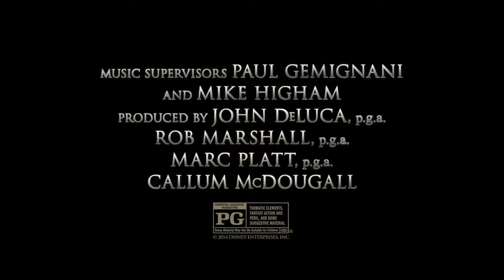Into the Woods: featurette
Primero “Entertainment Weekly” reveló imágenes exclusivas de “Into The Woods”, musical de Rob Marshall que en español se llamará “En el Bosque” y más tarde fue el turno de conocer un featurette de la película de Disney.

En esta historia convergen los personajes de los cuentos más famosos, como Cenicienta, Caperucita Roja, Jack y las Habichuelas Mágicas, Rapunzel… Todos y cada uno de ellos deben ir al bosque con el propósito de hacer un sueño realidad y la película muestra hasta dónde son capaces de llegar para conseguirlo.

Adaptada al cine con base en el musical de Broadway, cuenta con la participación de Emily Blunt, Meryl Streep (para quien el director es un conductor de orquesta), Johnny Depp y Chris Pine, quienes comentan un poco sobre lo que se puede esperar de la historia, cuya premisa es: “ten cuidado con lo que deseas”. La película se estrena el 25 de diciembre en cines estadounidenses.